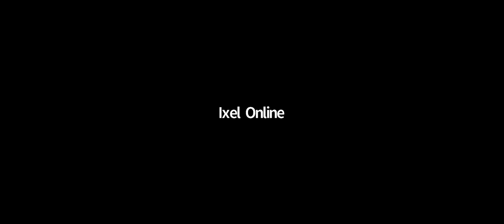TEMA: ¿LUJO O EXCELENCIA ?: DESMITIFICACIÓN DEL CONCEPTO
Apreciaciones críticas sobre la diferencia o la semejanza que puede existir entre el lujo y la excelencia, se generan a partir de la etimología del Lujo como opulencia desordenada, vida extravagante y exceso dislocado , un momento de reflexión sobre el verdadero valor de las cosas y cuales cambios la imagen del mundo de la moda al que pertenecemos.

Invitados:
EDUARDO ESCOBEDO. México / Suiza - Pensador Sostenible - Fundador y Director Plataforma RESP
LINA BUSTILLO. Colombia - Diseñadora investigadora de lujo sostenible Directora Aureum